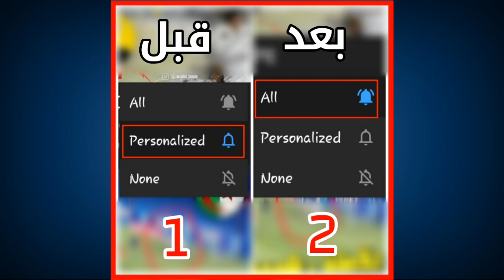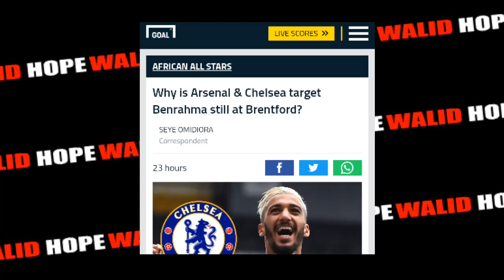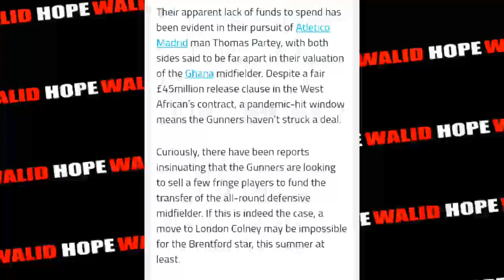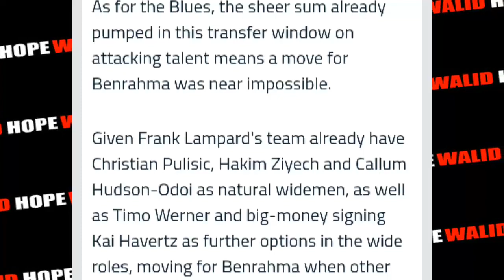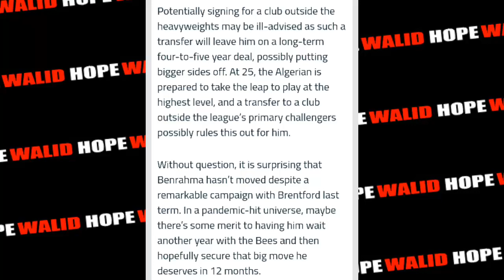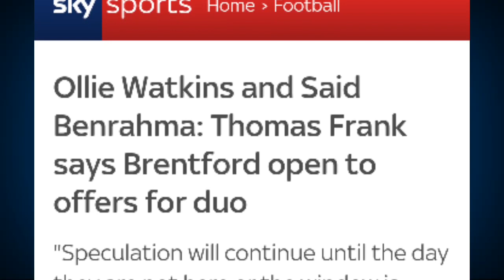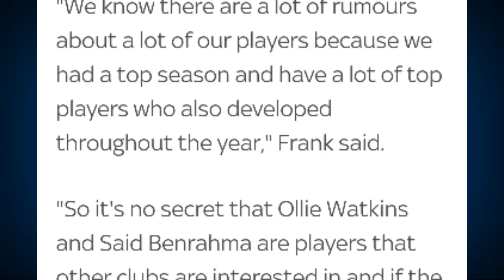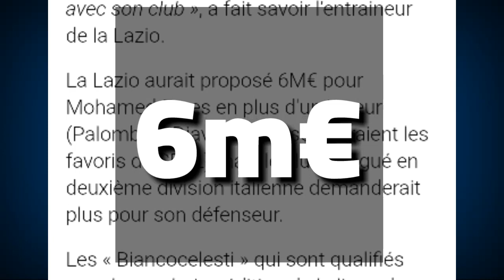رسميا و بالدليل هذا هو السبب الرئيسي لبقاء و تأخر إنتقال سعيد بن رحمة | فرانك يعقد الأمور 😡